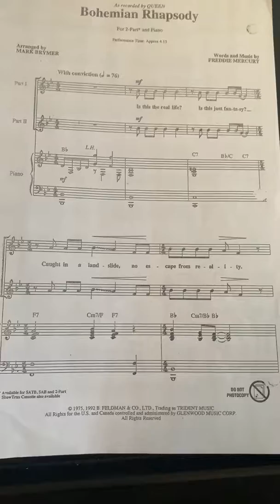Bohemian Rhapsody, Part 1, first part of the song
To be performed by Honors Choir. This is the first portion (there are 3 in total) of the song. Sopranos should sing Part 1, and altos and baritones should sing Part 2.